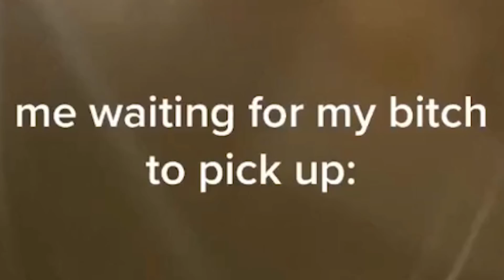Tiktoks That Are ACTUALLY Good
hello friends,

thankyou.. :)

yeet